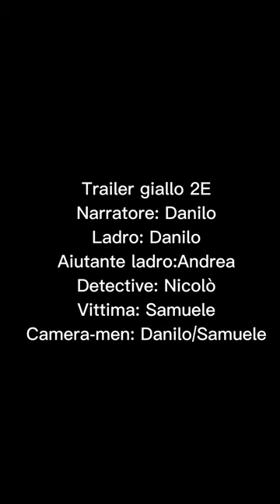Trailer giallo fatto in casa